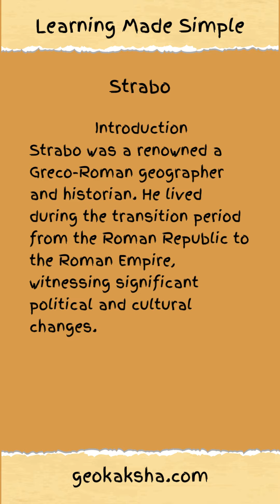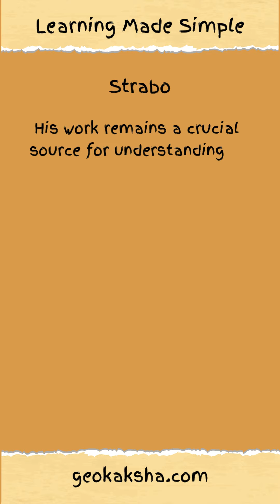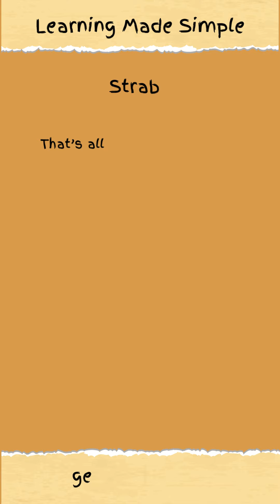Geography and Geographer _ Strabo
Strabo, a prominent Greco-Roman geographer and historian, lived during the transition from the Roman Republic to Empire, witnessing significant cultural and political shifts. His primary focus was geography, documenting the known world with extensive travels and studies. His expertise spanned physical and human geography, ethnography, and cartography, blending historical and topographical elements. Strabo's synthesis of earlier knowledge, personal observations, and critical analysis greatly influenced subsequent scholarship. His magnum opus, the "Geographica," comprises seventeen volumes meticulously describing regions from the Mediterranean to India, integrating geographical data with historical and cultural insights. Strabo's work remains pivotal for understanding ancient geography and civilizations.